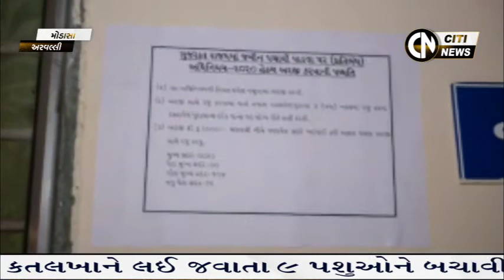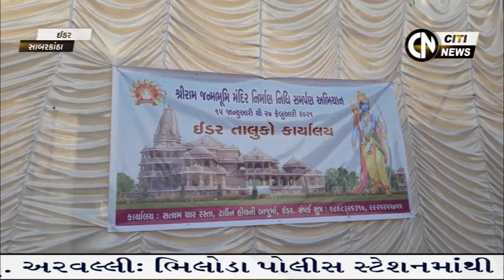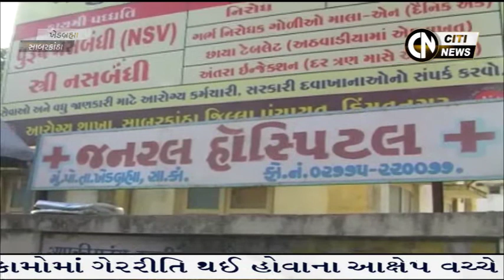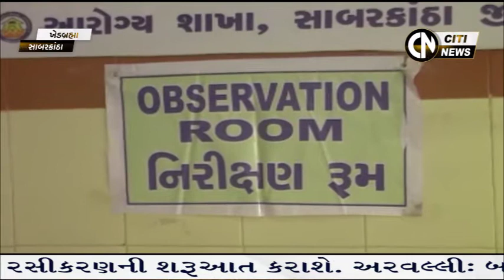Sabarkantha, Arvalli & Banaskantha News 16.1.2021 || Citi News